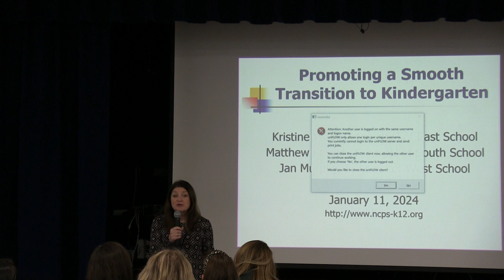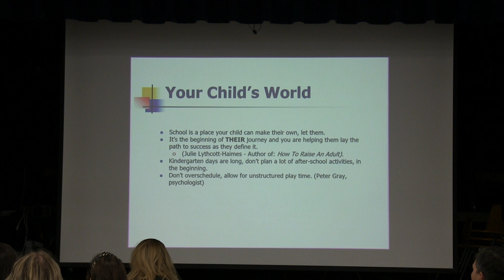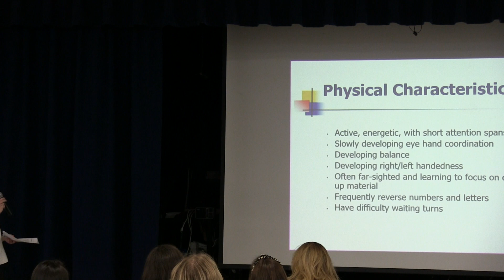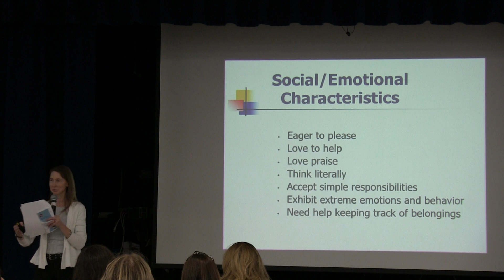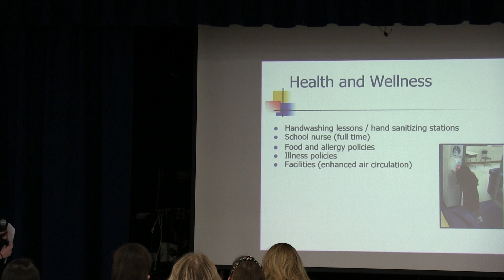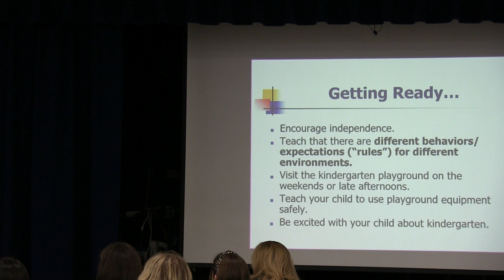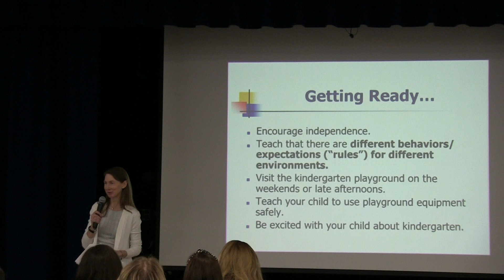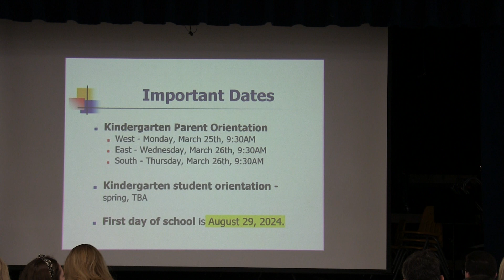NCPS Transition to Kindergarten 2024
Join us for a presentation & conversation about preparation for kindergarten, including social, emotional, & developmental milestones. Filmed for the parents of incoming kindergarteners at East, South and West Elementary Schools.